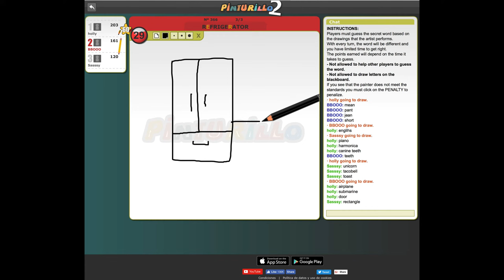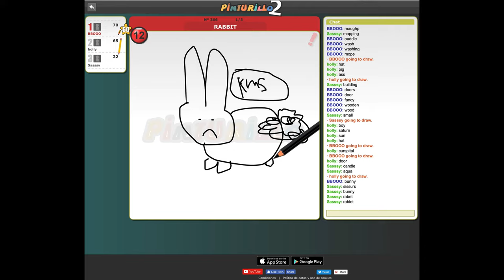Funny Moments #25 | Ft. Tuna, Holly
⋆ Open me ⋆

♡Friends

stars#referrer=shazamformac

Hyper Fun

Mic: Blue Yeti
Recorder: Screenflow
Editor: Screenflow
Camera: EOS Rebel t6i
Banner/thumbnail: me
Graphic designer: me